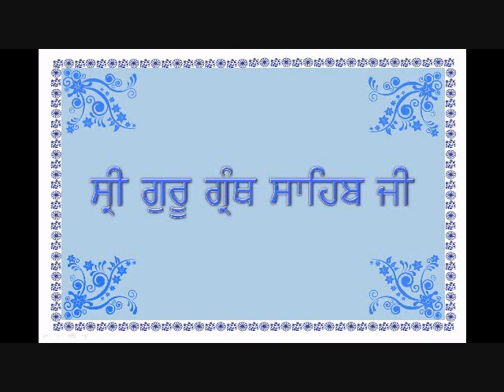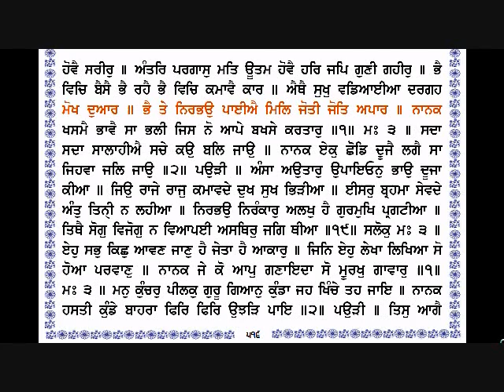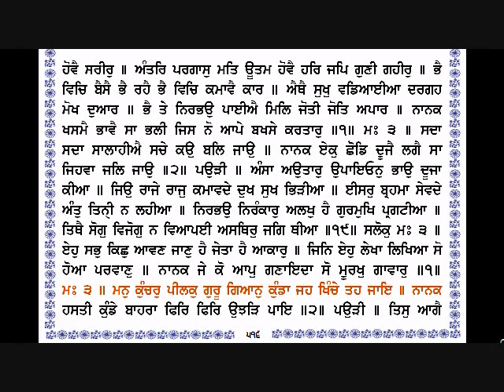Sri Guru Granth Sahib Ji (515-516) By Dr Varinder Singh Gill.wmv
Sri Guru Granth Sahib Ji(Page 515-516) By Dr Varinder Singh Gill Damdami Taksal sikh prayer from sikhism holy granth (aad granth) if you want see others banni in (English and Gurmukhi)Sehaj Path Shudh(sunthiya) banni santhiya high light with different colour sukhmani sahib and learning punjabi pustak kaida ( khalsa panth canada) please thanks